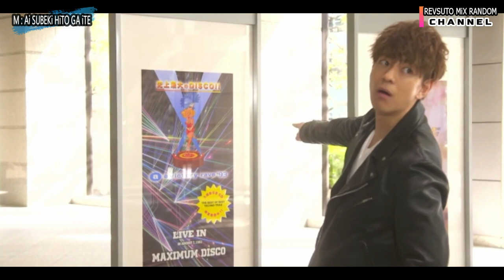M Ai Subeki Hito Ga Ite / Ayumi hamasaki - Kalen Anzai, Shohei Miura, Alan Shirahama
The story of the career journey of the Queen of Japanese Pop, Ayumi Hamasaki
Hello, Welcome to REVSUTO MIX RANDOM Youtube Channel, here we discuss the Asian drama series M Ai Subeki Hito Ga Ite